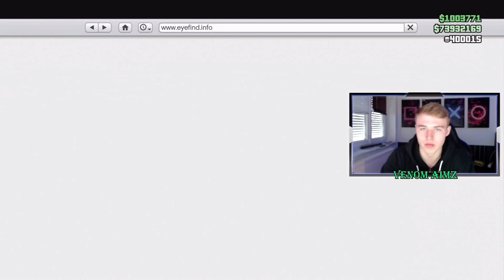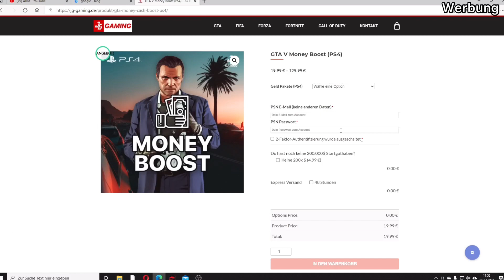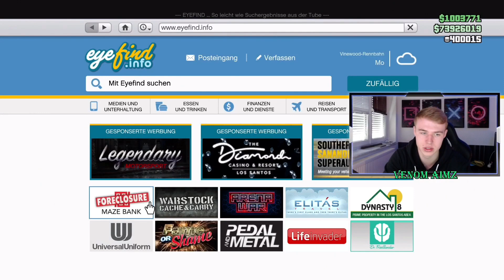Bald neues DLC?🥳 Neues GRATIS Casino Auto und neue Eventwoche in GTA 5 ONLINE❗neues Update/Rabatte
Neues Casino Auto in GTA ONLINE, neue Eventwoche in GTA ONLINE, neues Update in GTA ONLINE und neue Rabatte in GTAONLINE